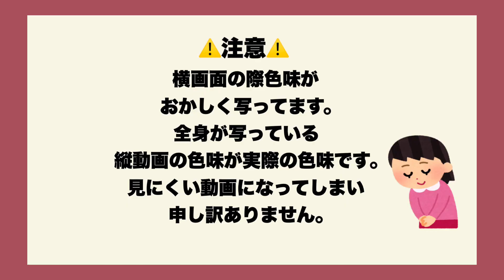[HAUL]冬のGRL購入品紹介⛄️大優勝すぎた…😮‍💨🤍淡色女子さん必見です🫶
動画を見て下さりありがとうございます♡

今回はいつも大好評なGRL購入品紹介です！！
全部着て紹介してますので最後まで見ていただけると嬉しいです♡